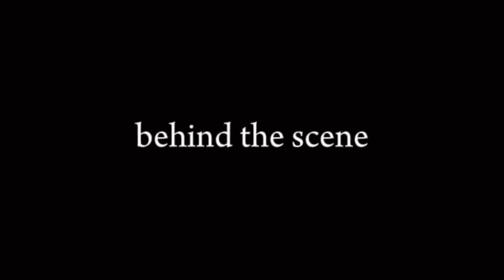VIDEO PEMBELAJARAN GEOGRAFI KELAS XII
Karalteristik Desa Sungai Danau XII IIS 2